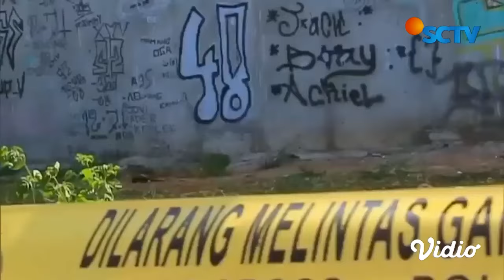2 Saksi Datangi Polda Jabar, Kuasa Hukum Yakin Pegi Setiawan Tidak Bersalah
KAPANLAGI.COM - KL Lovers,
Pegi Setiawan sudah dijadikan tersangka dan otak pembunuhan Vina dan Eky. Kini, ia sedang berada dalam tahanan Polda Jawa Barat. Tim Kuasa Hukumnya pun kemudian mendatangkan 2 orang saksi, yakni sang adik dan salah satu rekan kerja Pegi, untuk membuktikan bahwa Pegi tidak bersalah. Di saat yang bersamaan, sang ibu rupanya juga mendatangi kantor Polda Jawa Barat, untuk pemeriksaan saksi. Di sisi lain, Saka Tatal juga kembali mendatangi kantor Polda Jawa Barat untuk menjalani pemeriksaan.